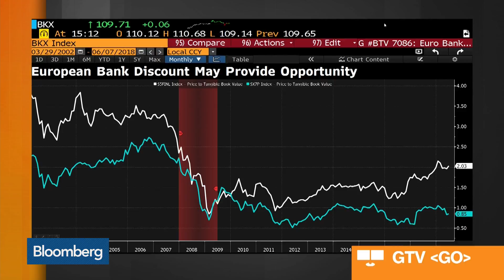Kingdon CIO Calls Commerzbank an Attractive Acquisition Target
Jun.07 -- Michael Mackey, Kingdon Capital Management chief investment officer, reacts to reports that Deutsche Bank AG Chairman Paul Achleitner has spoken with top shareholders about merging with Commerzbank AG. He speaks on "Bloomberg Markets."